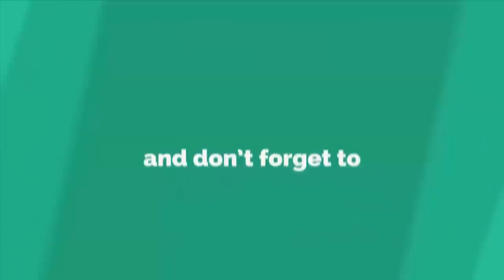Amazing! DIY Handmade Doormats | How To Make Doormats Using Woolen & jute Rug - Doormats Making Idea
Hello Friends

Materials You will need:
To make handmade doormats at home

- Waste jute rug
- Woolen Yarn
- Needle & Thread
- Scissor

SUGGESTED VIDEOS :

#   How to make doormat at home || Doormat Making | DIY doormat making idea - DIY home projects

#   DIY Useful Doormats || How to Make Doormat From Old Clothes at Home - Easy doormat making idea

#   Amazing! Doormats From Old Clothes || How to make floor mat with flowers design using waste clothes

#   NEW Designed Handmade Doormats | How to make doormat using waste materials at home - Doormat Making

#   How To Make A Photo Frame at Home || DIY Handmade Photo Frame Using Nutshell - Waste Crafts Ideas